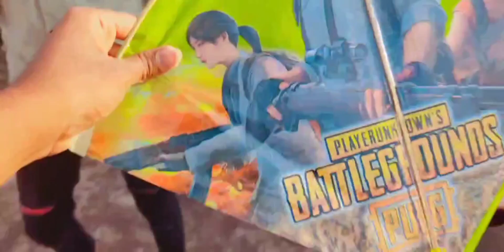sankranthi spical, Happy Pongal, flying kites...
By Mr.SMT